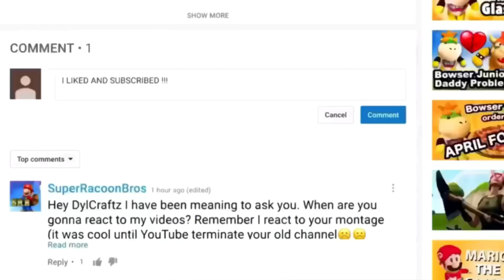Congratulations 2 Reaction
Reacting To Congratulations 2